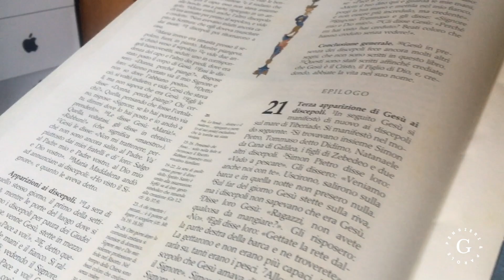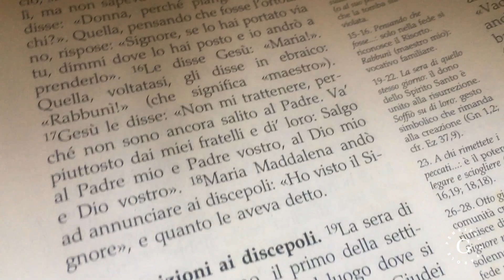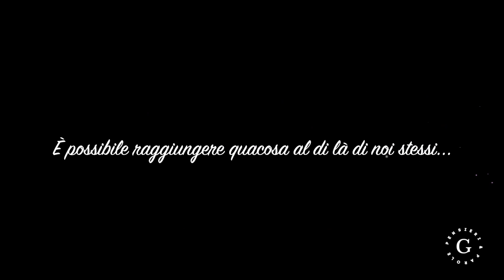43 Gv 20, 19 23 Gesù risorto appare ai discepoli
Il video è una meditazione sull'episodio delVangelo di Giovanni in cui Gesù risorto appare ai discepoli a porte chiuse (Gv 20, 19-23)